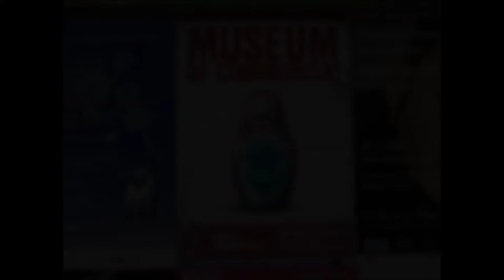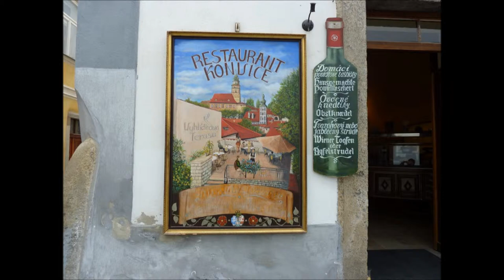Prague & southern Bohemia Apr May 2013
Ceska Filharmonie with Rafael Kubelik - Bedrich Smetana "Ma Vlast" - Vltava.